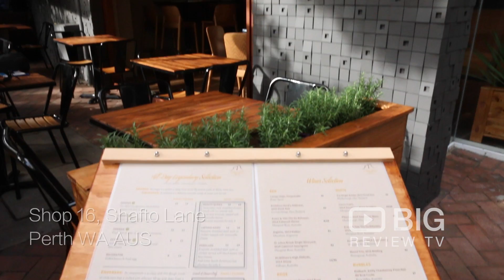Angel Falls Grill Venezuelan Restaurant in Perth WA serving Arepas and Cachapas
Angel Falls Grill
Shop 16, Shafto Ln, Perth WA Australia 6000

ngel Falls Grill is Perth’s first Venezuelan Restaurant located right in the heart of the City, on Shafto lane. Absolutely delicious!